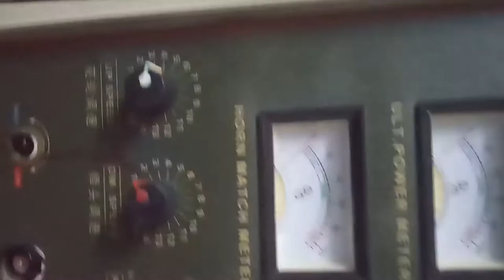Ultrasonic face mask welding machine